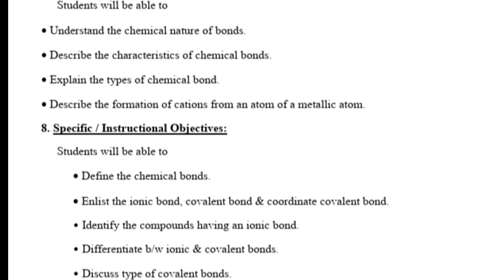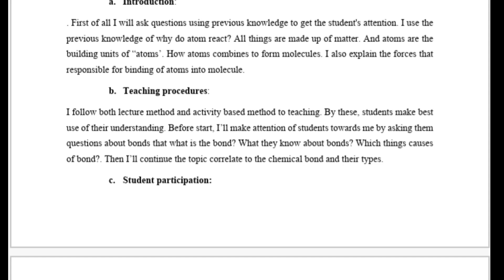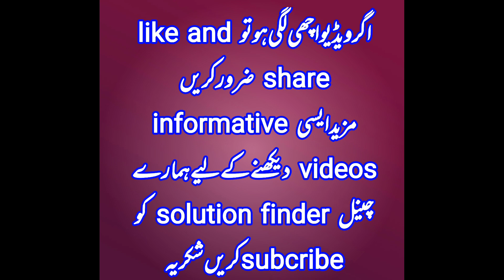Lesson plan chemistry/lesson plan chemistry 9th class for b.ed Vu/solution finder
Master Abbas
Paid lesson plans k lyia is what's app nmbr pr rabta kry